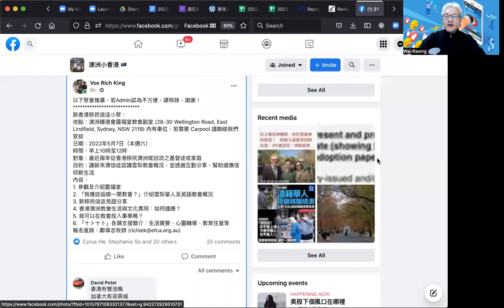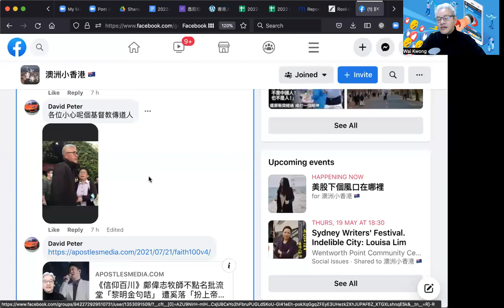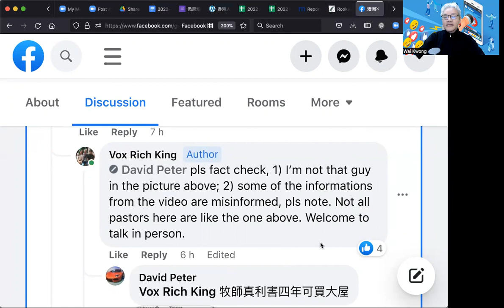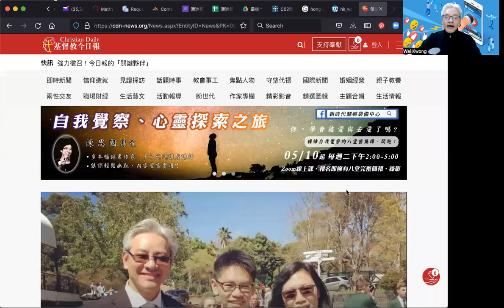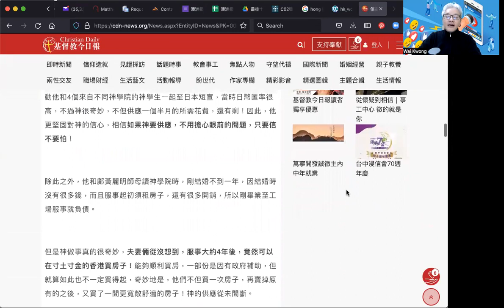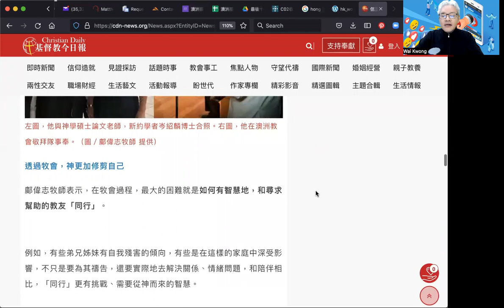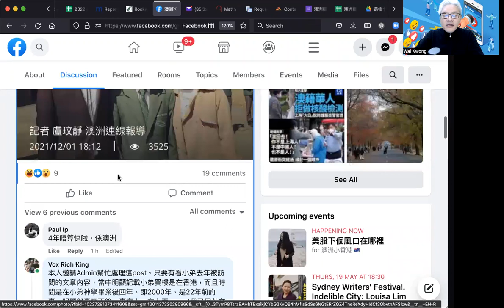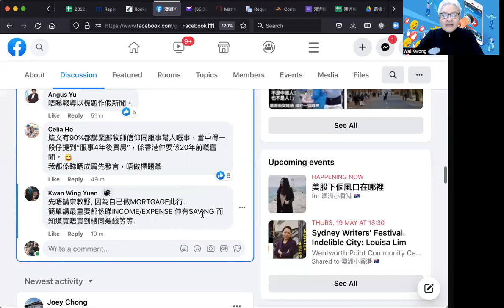無端捲入澳洲打人事件看了解事實 Fact check 的重要性（2022-5-4 鄺牧道頻）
一籃雜碎：鄺偉志牧師分享。

以下聚會推廣，歡迎參加或推介，謝謝！

日期：2022年5月7日（本週六）
時間：早上10時至12時

對象：最近兩年從香港移民澳洲或回流之基督徒或家庭
目的：讓新來澳信徒認識雪梨教會概況，並透過互動分享，幫助適應信仰新生活

內容：
1. 參觀及介紹靈福堂
2. 「我應該返哪一間教會？」介紹雪梨華人及英語教會概況
3. 新移民信徒見證分享
4. 香港澳洲教會生活與文化異同：如何適應？
5. 我可以在教會投入事奉嗎？
6. 「十卜十卜」各類支援簡介：生活需要、心靈輔導、教育住屋等